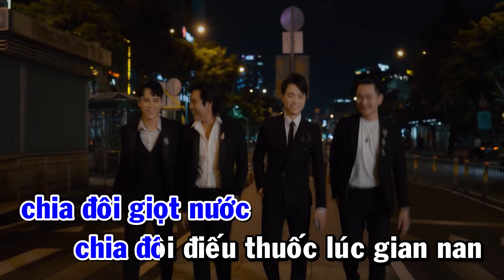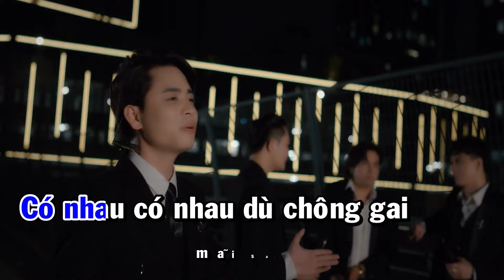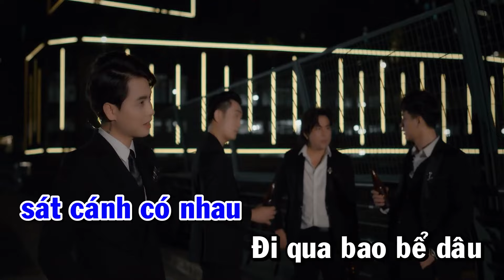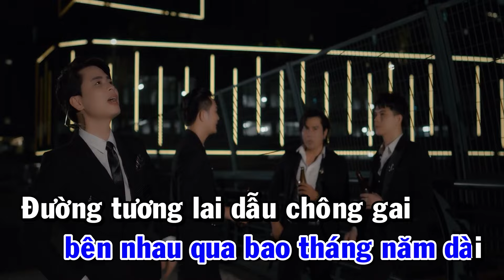Karaoke | Chí Cốt Ơi | A Y Mạc X Hoàng Minh | Tone Nam | Bạn thân ơi chí cốt ơi, cùng nắm tay ...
Tên bài hát: Chí Cốt Ơi / A Y MẠC Remix _ Hoàng Minh
Hòa âm : Sơn2m
Thu âm : Trịnh Thiên Ân
Diễn viên : Kevin lý Long , Đat Max , Vương Triệu Anh
Mình Là Hoàng Minh
Kênh này là kênh chính thức của mình .